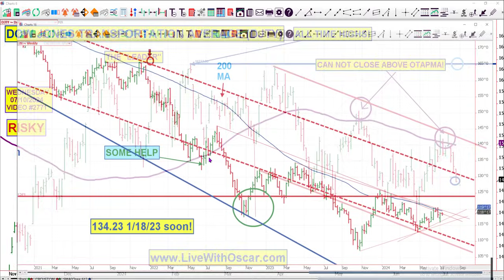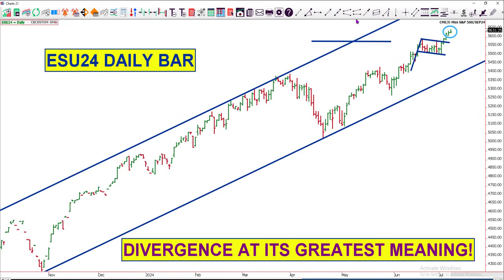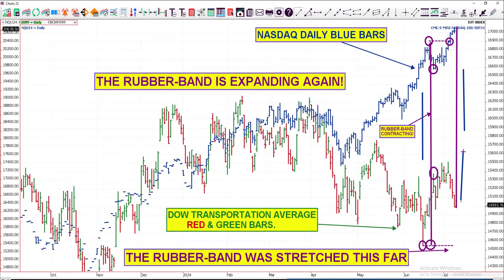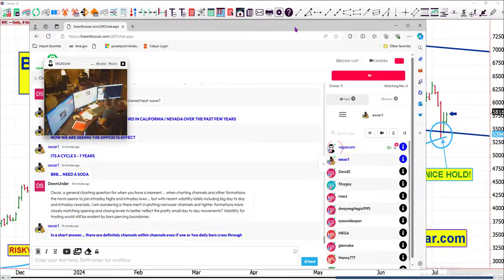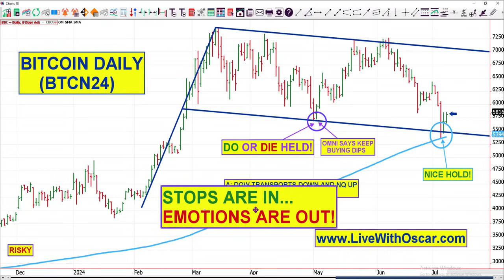Bitcoin Nice Hold! ES & Transports Divergence at its Greatest Meaning! 07/10/24 Video #2771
if you are an active trader, you must watch these videos!